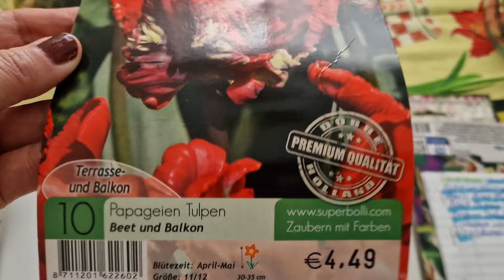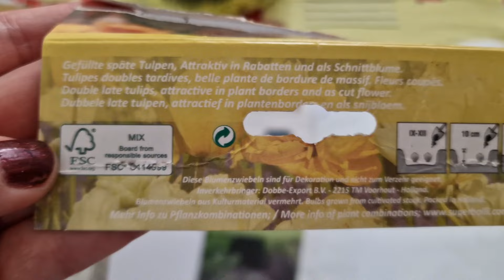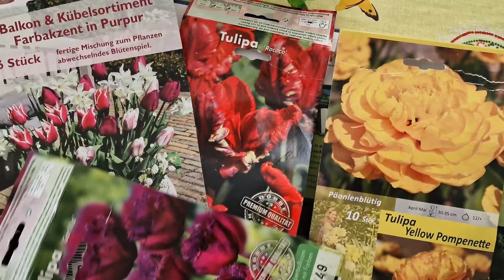Поселился редкий зверь лайфхаки пионобразный YellowPompenette у меня в саду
Тюльпаны, крокусы, нарциссы, подснежники :
Тюльпан лилиецветный Lilyflowering: Marilyn, Flashback, Purple Heart
Slawa,Shirley, Pallada, Princess Irene, Claudia,
Тюльпан ТриумфTriumph : Disaronno, Muvota, Affaire, Negrita, Flaming flag,
Тюльпан Бахромчатые Fringed : Fabio, Canasta
Spring Green,
Тюльпан Зеленоцветковые Viridiflora:
Тюльпан Попугайные  Parrot:  Ruper parrot, Rococo
Тюльпан Махровые Double: Blue diamond, Blue Peony, Margarita, Bonsoir, Dream touch, Ice cream, Carnaval de Nice, Exotic emperor, Yellow Pompenette
Тюльпан Фостера Fosteriana: Purissima, Orange Brilliant
Тюльпан Грейга Greigii: Toronto
Многоцветковые тюльпаны: Candy club, Flaming Club
Нарцисс крупнокорончатый Chromacolor, нарцисс Хромоколор, Tete Boucle, Replete, Tête Bouclé, Thalia, Rip van Winkle, Bridal Crown, Triandrus Thalia,
Muscari: White maic